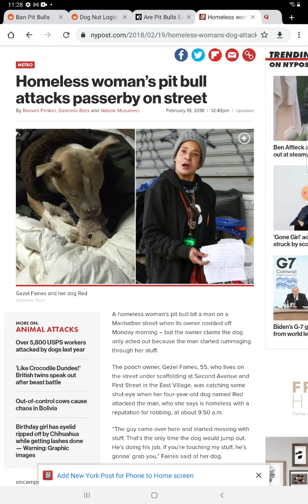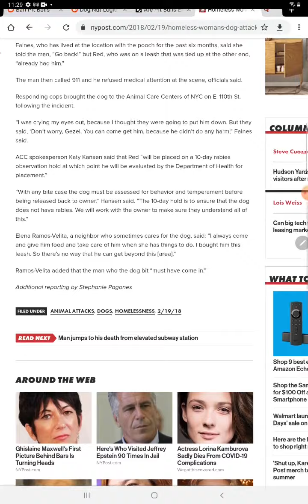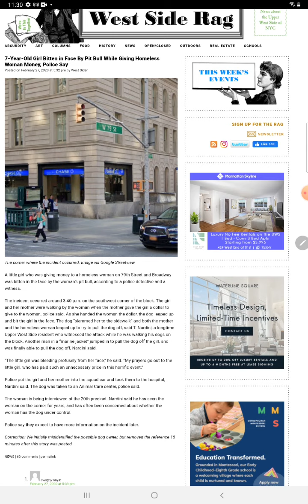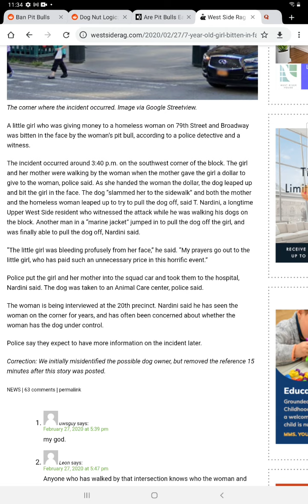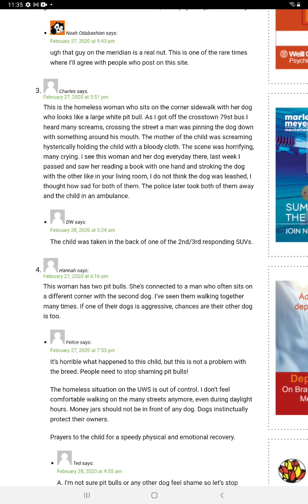Do pitbull owners realize that pitbulls are dangerous breeds?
Girl attacked for giving money to a homeless person. Then pitbull nuts defend the dogs actions.